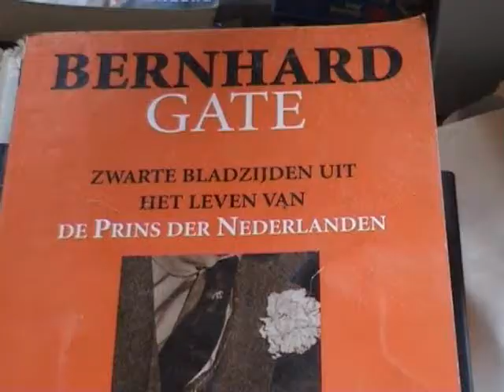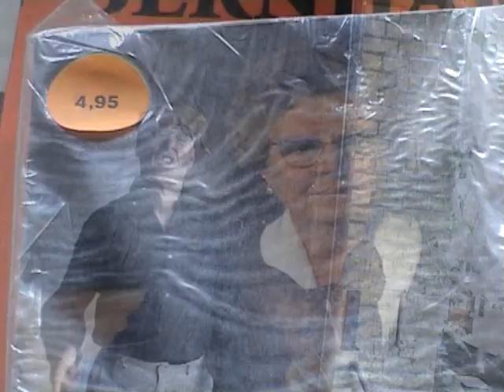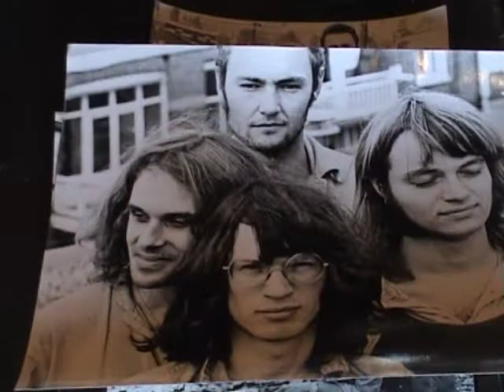Koningin Beatrix Koning Willem Alexander Kroningslied Koningslied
MAAR: Voor mij is Juliana nog steeds de koningin. JULIANA er tegen in!

1983 Hommage to Queen Juliana of the Netherlands lamenting the sorrow and pain she suffered at the hands of her armstrading and cheating husband.
Written, produced and sung by Willy Klinkenberg in 1983. 27 years later finally given its rightful place in history.